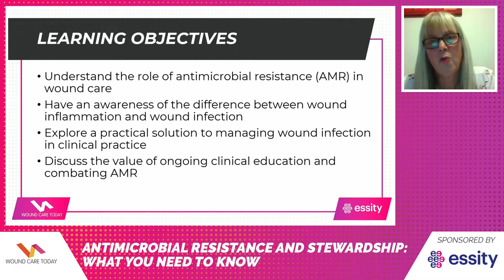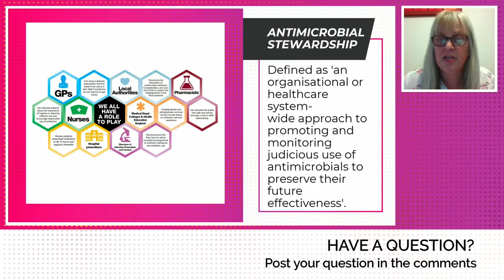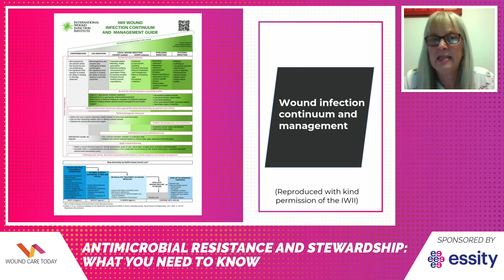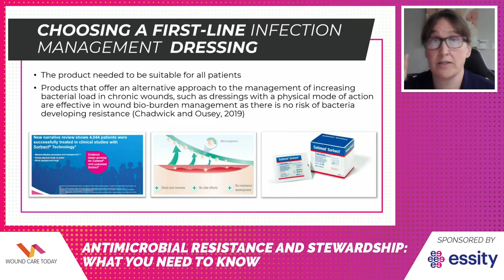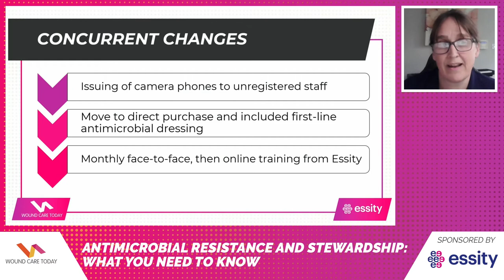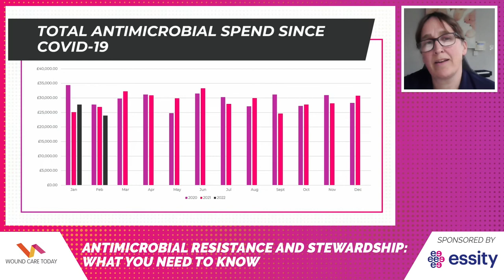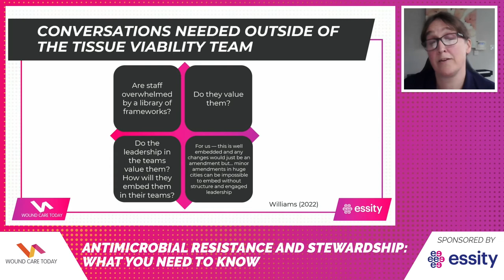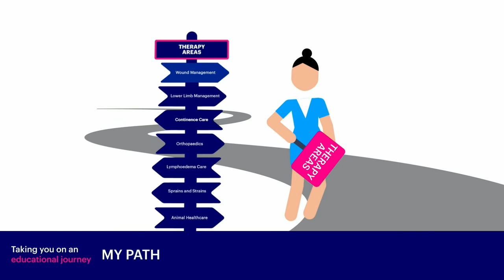Antimicrobial Resistance and Stewardship: what you need to know [UK]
We recently presented a Facebook Live event entitled 'Antimicrobial Resistance and Stewardship' presented by Dr. Karen Ousey, Professor and Director for the Institute of Skin Integrity and Infection Prevention, University of Huddersfield, and Kate Williams Registered Nurse, Senior Lecturer, Tissue Viability. We discussed the importance of antimicrobial resistance in wound care and showcased a new wound infection framework for Leeds Community Healthcare NHS Trust.